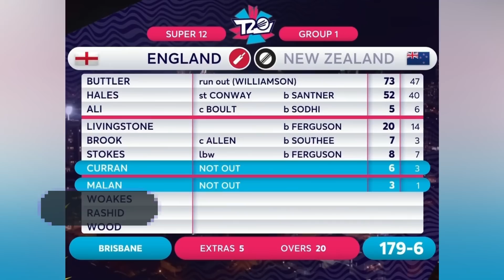কাজটা কি করল ইংল্যান্ড ? দেখুন কঠিন সমীকরণ, স্বাগতিক অস্ট্রেলিয়ার বিদায় নিশ্চিত !